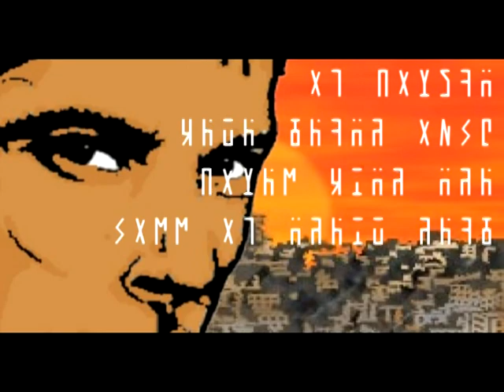Highlander The Methos Chronicles (Fan Preview)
this is a fan based preview for the official methos chronicles, if you want more info on it, PLEASE read the video description
rather than ask loads of nutty questions

i made this preview my self, thats dialog from the sorce & yes thats a bit of music from highlander 3 :D